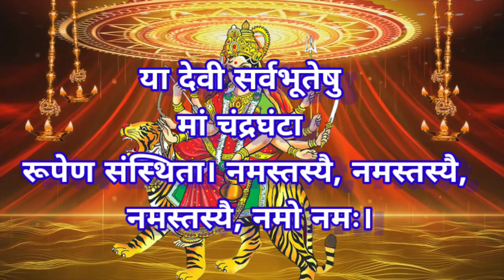मां चंद्रघंटा का इस मंत्र से आर्थिक कष्टोंसे मुक्ति मिलती है ।।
चंद्रघंटा का पुजन से आर्थिक, शारीरिक कष्टों से मुक्ति मिलती है ।